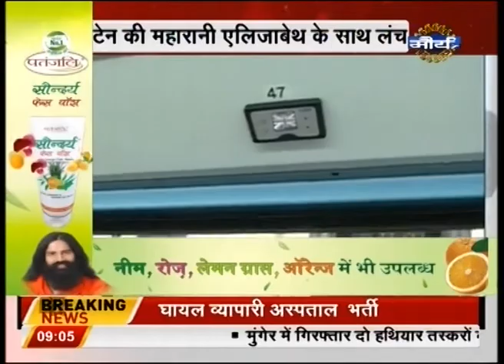PM Modi reaches London to strengthen the bond between India and UK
PM Modi reaches London to strengthen the bond between India and UK. Yesterday India and Uk shook their hands on Civil Nuclear deal while today there will be a mega show in Wembley stadium.